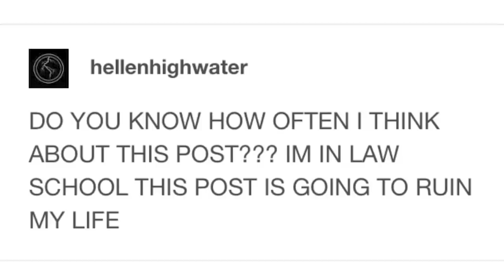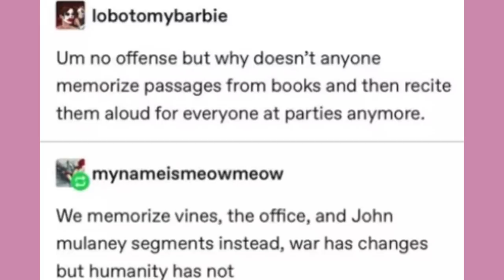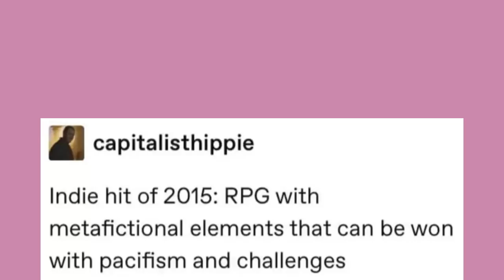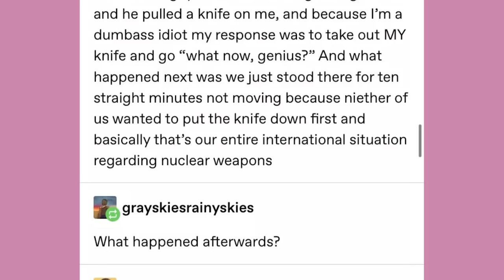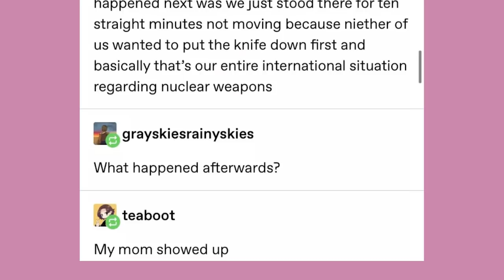"When The Scholar Rolls To Seduce" | Late Night Tumblr Posts"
The 1st and 2nd Full Resolution Photo Set of Cyana is now on sale on Gumroad for JUST 1 DOLLAR EACH!

Got Stuff You'd like to Send? Send it to:
P.M. Seymour